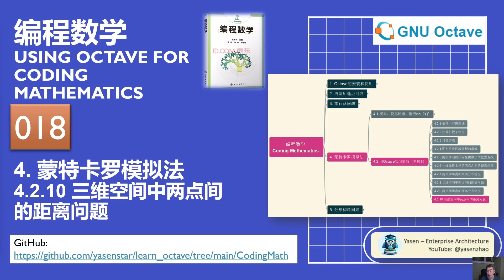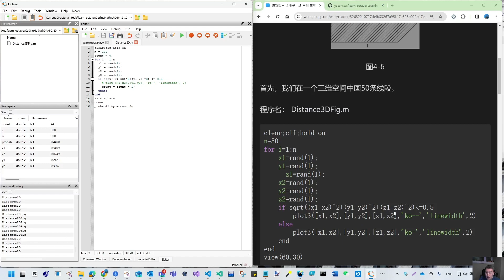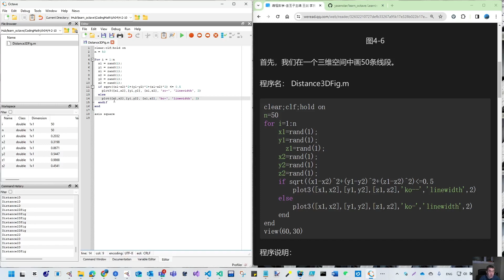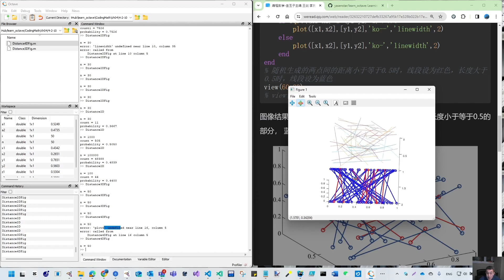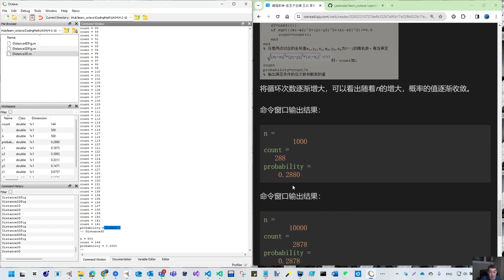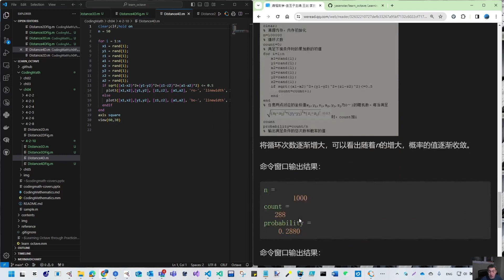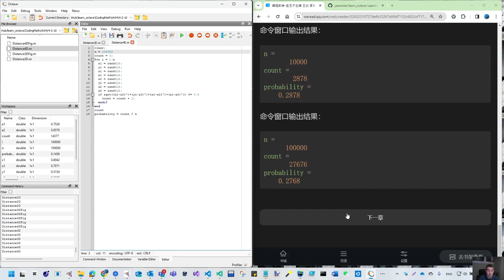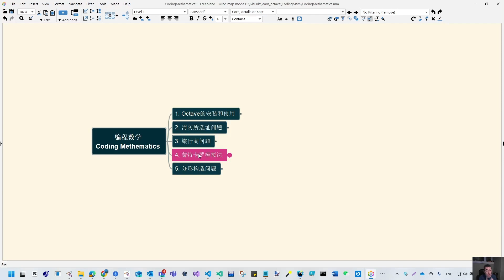Octave Coding Math 018 - 4-2-10 Distance 3 and 4 Dimensions 三维空间中两点间的距离问题